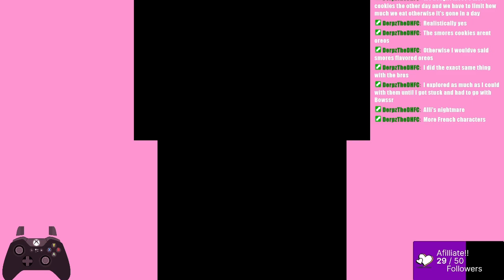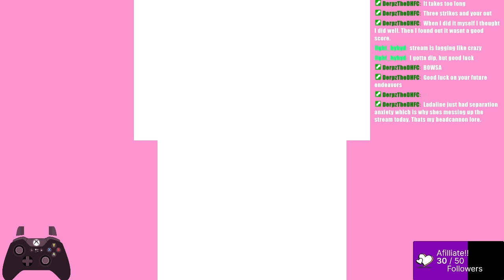Mario and Luigi Marathon Day 13 VOD | Bowsers Inside Story DX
I will be playing every M&L game that has come out on the 3DS. This includes Superstar Saga DX, Partners In Time, Bowsers Inside Story DX, Dream Team, and Paper Jam. Alli has never seen ANYTHING about these games, so this is their first experience with any of these games as well :)